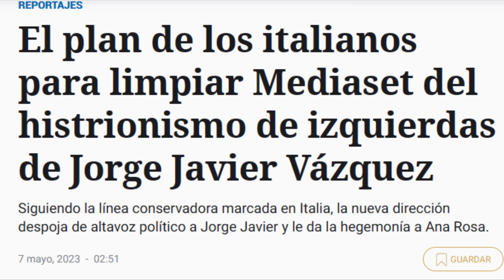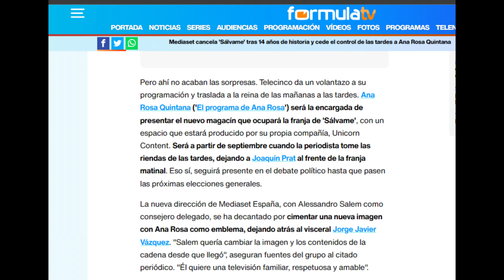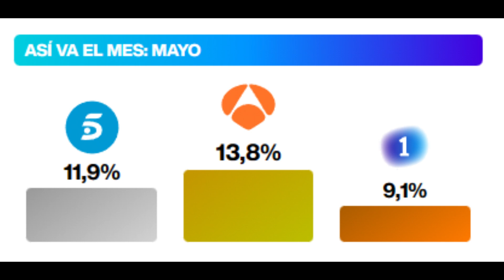Adiós a la telebasura: Sálvame es cancelado tras 14 años de emisión.